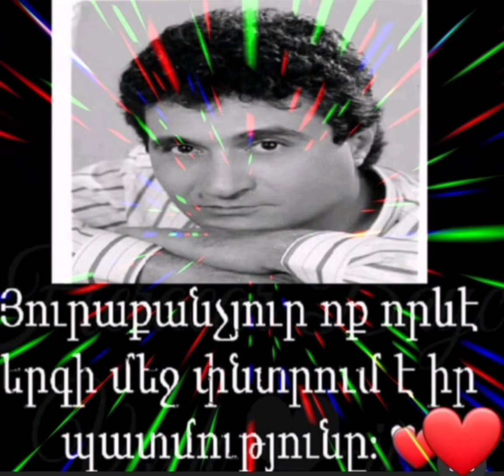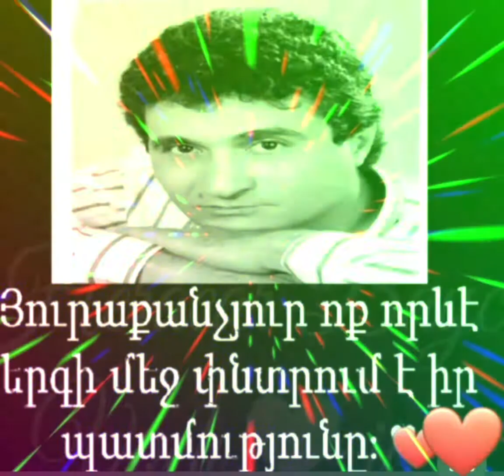Paul Baghdadelian ((Sbasoum em kez))❤❤🎤🎤